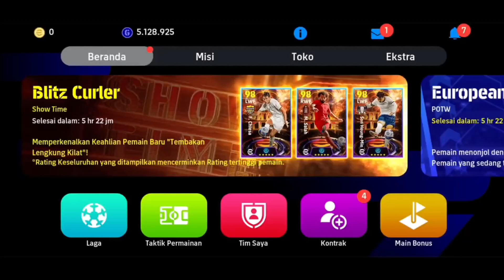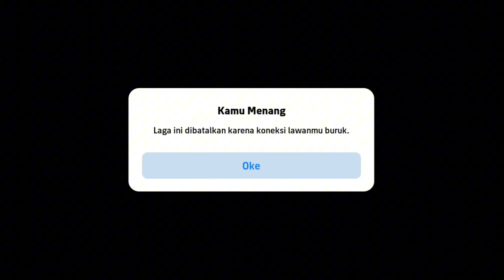REVIEW ODEGAARD POTW LANGKA BROKEN CARD EFOOTBALL 2024 MOBILE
jadi di video kali ini gw bakal mencoba mereview odegaard paling langka tentu nya dan disini kita bantai habis lawan kita

Bisnis? DM ig aja